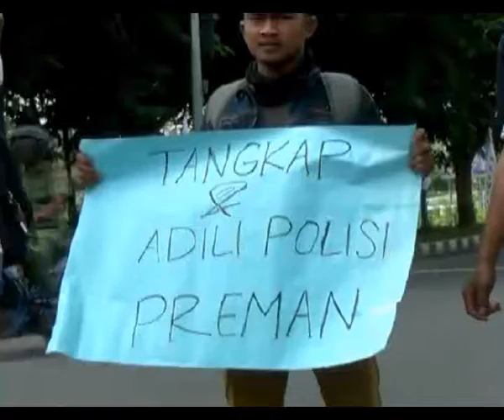Mahasiswa Kutuk Kekerasan Polisi Terhadap Wartawan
Puluhan mahasiswa Kabupaten Kampar mengutuk keras akan kejadian pemukulan yang dilakukan oleh puluhan oknum polisi terhadap awak media yang tengah melakukan tugas peliputan di lokasi Kongres HMI, sabtu lalu. Dan mahasiswa meminta agar Kapolri segera mencopot Kapolda Riau dan Kapolresta Pekanbaru terkait peristiwa ini. Dan memerintahkan pada pihak Provost untuk segera melakukan pengusutan kasus ini.